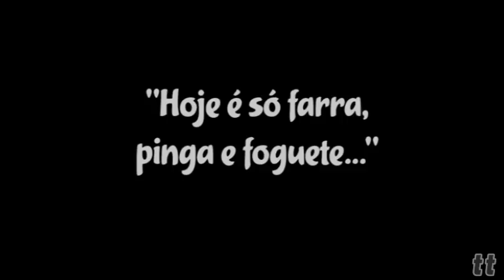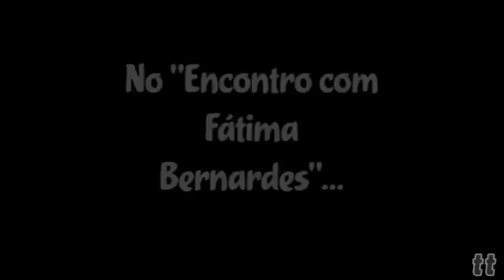Bruno e Barretto falam sobre a polêmica no "Encontro com Fátima Bernardes'' - todateen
Os cantores Bruno e Barretto falaram com a equipe da todateen sobre o sucesso da música "Farra, Pinga e Foguete'' e claro, sobre a polêmica participação no programa "Encontro com Fátima Bernardes''.